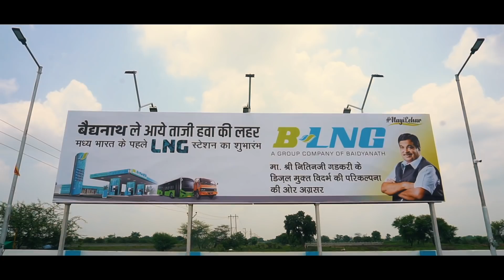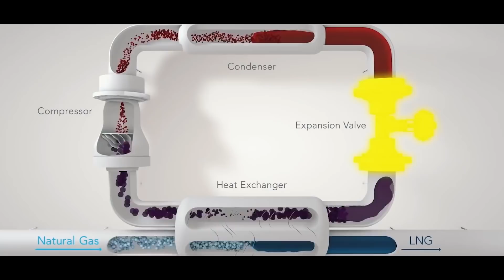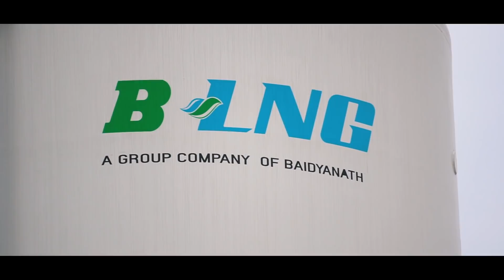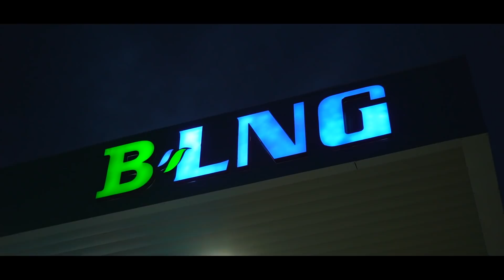Nitin Gadkari inaugurates India's first private LNG Pump, Nagpur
विदर्भ को डिजल मुक्त बनाने के गडकरीजी के सपने की शुरूआत। देश के पहले नीजी एलएनजी पंप का लोकार्पण।